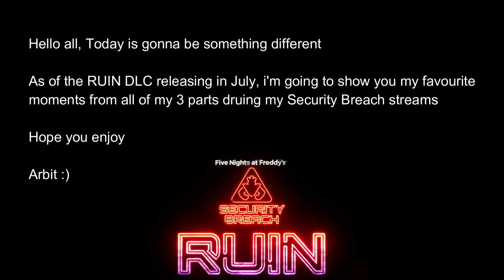FNAF Security Breach Stream - My favourite Moments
As RUIN DLC will be releasing in July heres some of me favourite moments from all 3 parts from my stream of FNAF Security breach streams